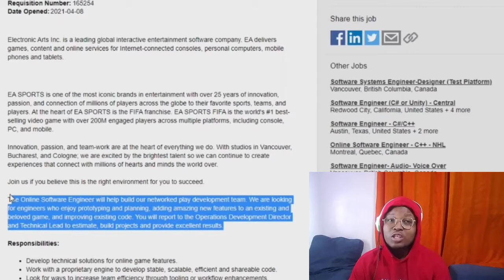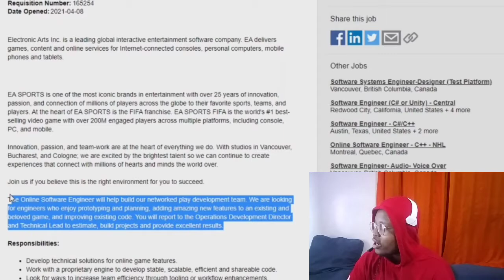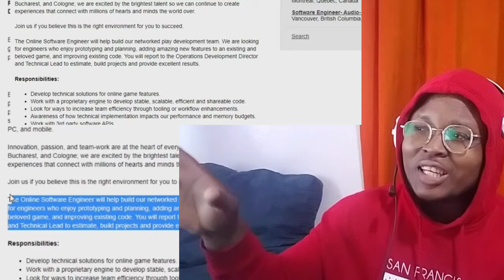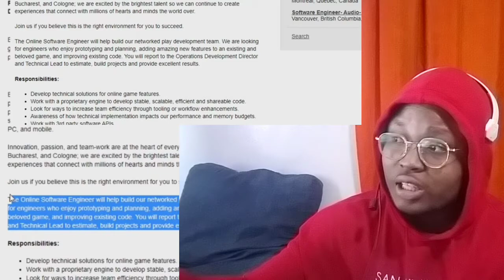LATEST FIFA 22 ONLINE CAREER MODE NEWS / RUMOURS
NEW UPDATE ON OUR BELOVED FIFA 22 ONLINE CAREER MODE

Boondocks Entertainment continues to bring the best FIFA player in you as possible
You can learn some tips and tricks in FIFA 21 and any other game featured on the channel.
Career Mode, Kick Off,  Online Divisions[seasons], FUT Divisions, Weekend league, Divisional rivals

LIFE'S SHORT PLAY MORE | FIFA 21 TUTORIALS